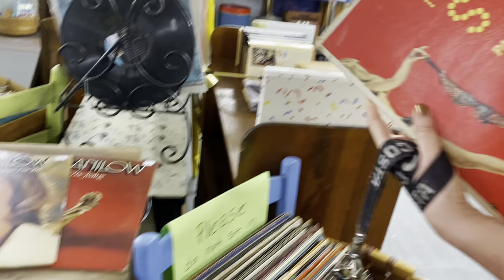JTM VLOG #1 - Louisiana Mudfest, Smokin on the Tracks, GoodTimes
Spend a weekend with us and the band!
Check them out on Facebook, Instagram, or TikTok @jtmccaffreymusic